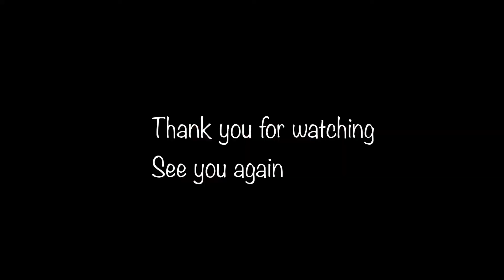2020年J1第7節 横浜FM戦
2020年ホーム開幕戦は仕事で参戦できなかったので、やっっと生観戦！！
本当に、本当に嬉しい。何度も泣きそうになりました。
そして、勝ち点3！ありがとう！ありがとう！
まだ入場人数への制限が続き、アウェイサポさんの入場はできません。
早くみんなでワイワイ騒ぎながら大好きなサッカーを観れる日が来ますように。

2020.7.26 VS横浜FM（札ド）　3−1○